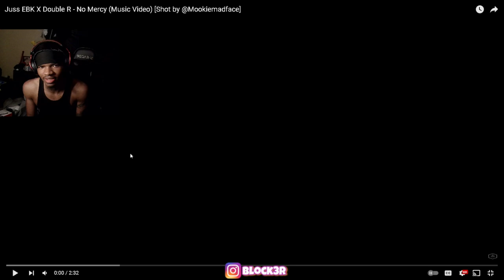Juss EBK X Double R - No Mercy (Music Video) [Shot by @Mookiemadface] REACTION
Juss EBK X Double R - No Mercy (Music Video) [Shot by @Mookiemadface]